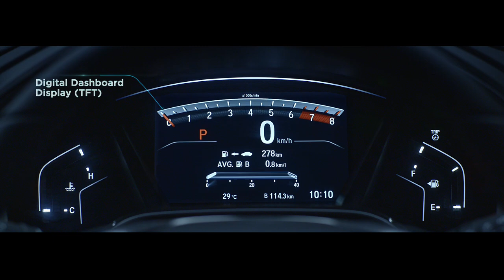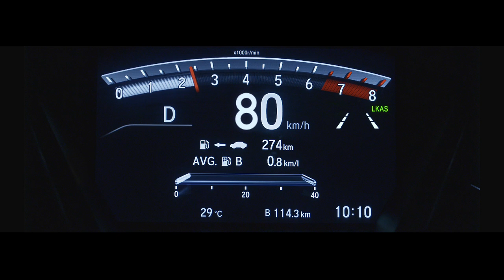2017 Honda CR-V – Supremacy Returns (Product Video)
Behold the All-New CR-V. It returns to revolutionise standards with advanced Honda Sensing™ technology – a next generation suite of innovative safety features. Complete with a new turbocharged engine and a bold new look, the All-New CR-V is destined to reign supreme.

Honda Sensing™ features:

Lane Keep Assist System (LKAS)
Provides corrective steering input to keep vehicle in the centre of the lane.

Alerts and vibrates steering wheel when lane drift is detected.

Road Departure Mitigation (RDM)
Alerts and corrects steering if necessary then applies brakes to keep vehicle in the lane.

Forward Collision Warning (FCW)
Provides visual and audible alerts when there is a risk of collision.

Collision Mitigation Braking System (CMBS)
Alerts then applies brakes progressively to avoid collision or reduce its impact.

Sets a fixed cruising speed and distance between the CR-V and the vehicle ahead.

Low Speed Follow (LSF)
Starts and stops automatically for convenience during traffic jams.

Honda Sensing™ is a system that alerts and assists drivers to drive safely on the road. Drivers remain responsible for safely operating the vehicle and avoiding collisions.